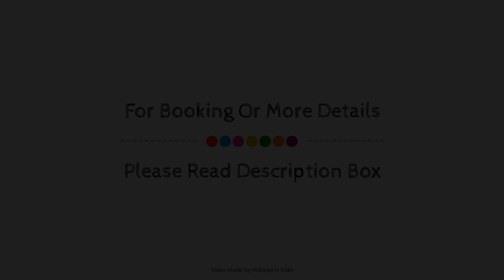TSV Hotel, Pondicherry, India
About Property:
Set in a prime location of Pondicherry, TSV Hotel puts everything the city has to offer just outside your doorstep. Both business travelers and tourists can enjoy the property's facilities and services. 24-hour room service, 24-hour security, car park, room service, family room are just some of the facilities on offer. Comfortable guestrooms ensure a good night's sleep with some rooms featuring facilities such as additional bathroom, internet access – wireless, internet access – wireless (complimentary), air conditioning, desk. The property offers various recreational opportunities. A welcoming atmosphere and excellent service are what you can expect during your stay at TSV Hotel.
Searching For
1. TSV Hotel - Pondicherry
2. TSV Hotel - Pondicherry Virtual Tour
3. TSV Hotel - Pondicherry Rooms
4. TSV Hotel - Pondicherry Amenities
5. TSV Hotel - Pondicherry Videos
6. TSV Hotel - Pondicherry Offers
7. TSV Hotel - Pondicherry Deals
Audio Credit:
Track Title: Reasons To Hope
Artist: Reed Mathis